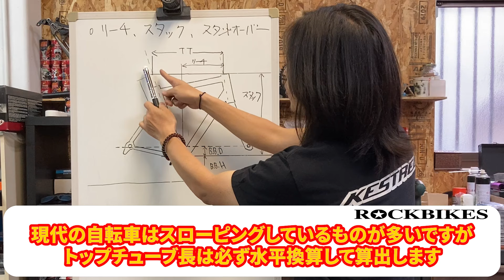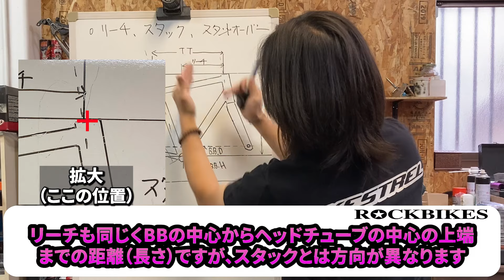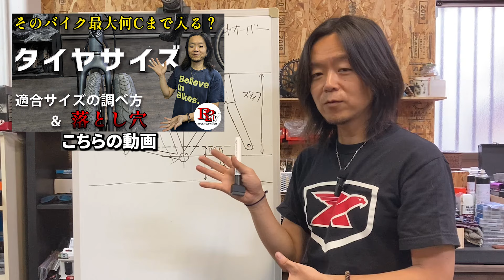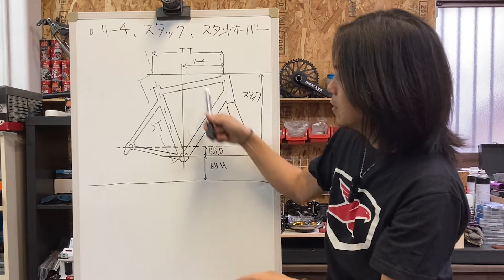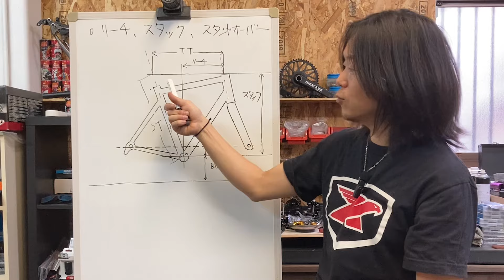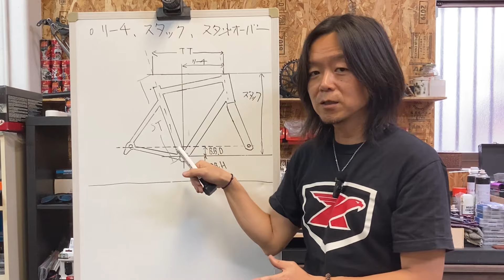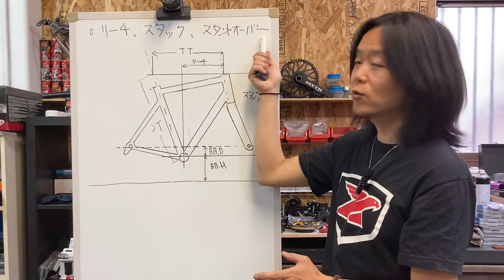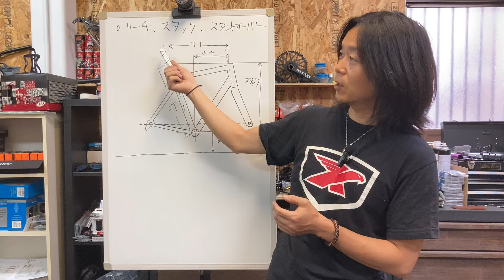何故スタックとリーチが必要？スタンドオーバーって？/フレームのサイジングについて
ROCKBIKES TV (ロックバイクス TV) 今回の放送は
最近、お客様から
「このフレームのリーチとスタックハイトを教えて下さい」
というお問合せをいただきます。
一昔前まではあまり耳にする機会もなかった言葉ですが、
最近はフレームのサイズを図る上で重要な要素とされています。
そこで今回はリーチ・スタック(ハイト)とスタンドオーバーハイトなどを中心に、フレームのサイジングに関わる要素を西山が解説していきます。

言葉では分かっていてもそれがどこを指していて、どうして重要なのか？意外と知らない方もおられるかと思います。是非この動画で理解していただいて、ご自身の自転車選びの参考にしていただければと思います。

【目次】
0:00 オープニング
0:55 なぜリーチやスタック(ハイト)という指標が生まれたのか
3:02 リーチ・スタック(ハイト)がどこを指しているのか、なぜ重要なのか
9:43 BBドロップとBBハイト
11:14 スタンドオーバーハイトとは
14:45 エンディング

〈ROCKBIKES TVとは〉
我々の考える「カッコいいバイク」の価値観を広めたい！
その想いでROCKBIKES代表自らがメンテンナンスのコツ・作業の様子・商品の解説・我々の想いなど、自転車だけでなくそのユーザーも含め「かっこいい」を目指す方のお手伝いをしていきます。

■「ROCKBIKES TV 」オリジナルステッカーを作りました

★新たに「ROCKBIKES TRUCKER CAP」発売しました！

▼オフィシャルTシャツ販売中！
■Wing Logo ver. (ウィングロゴ)

■Star Logo ver. (スターロゴ)